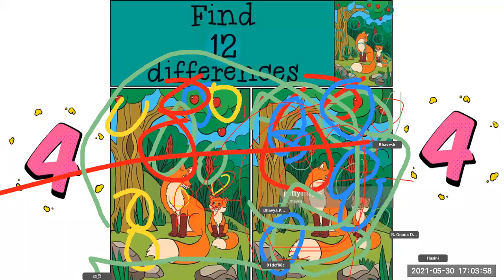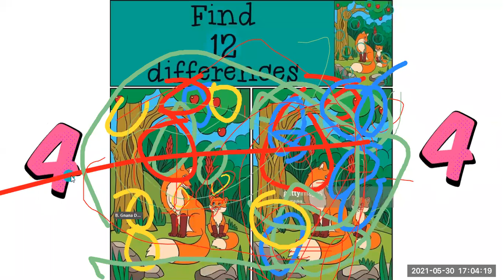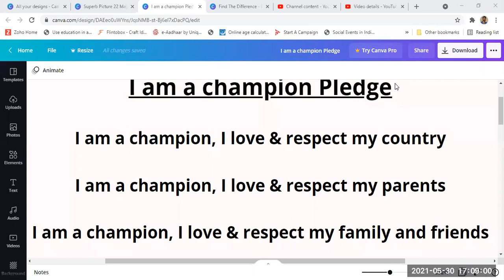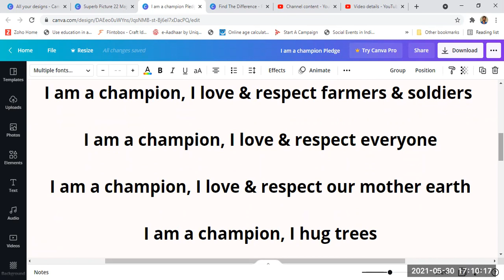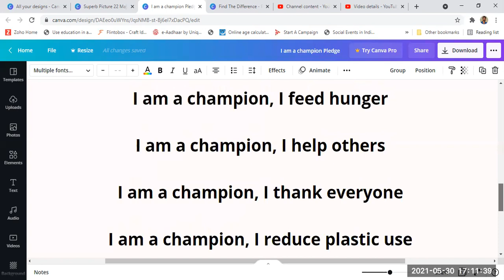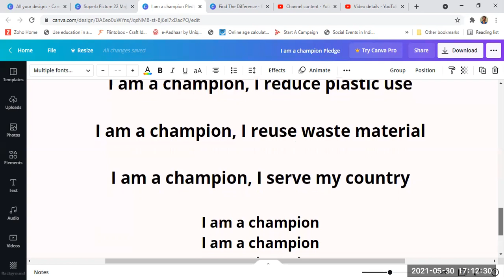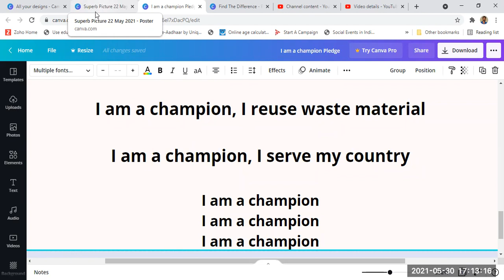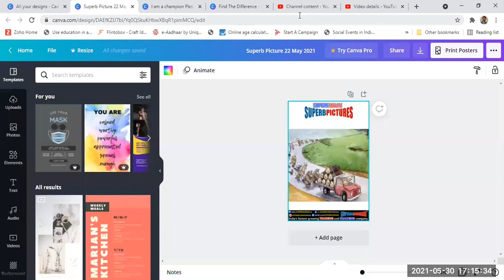Day 20 Gurukulam Premier League Practice Session 30 May 2021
Gurukulam Premier  League is to enable every Gurukulam Champion to equip the various Learning Skills to Strengthen their learning  index through daily practice.

We use Tiny Habits Technique for the daily Routine